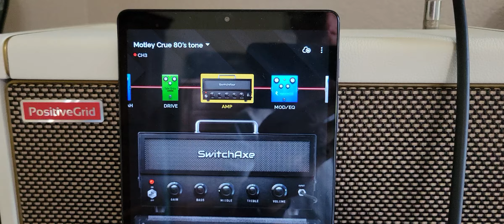Scorpion's "STILL❤️LOV'N YOU" 🎸cover